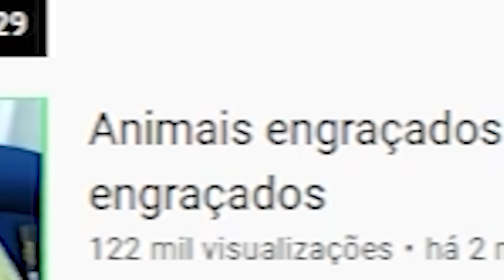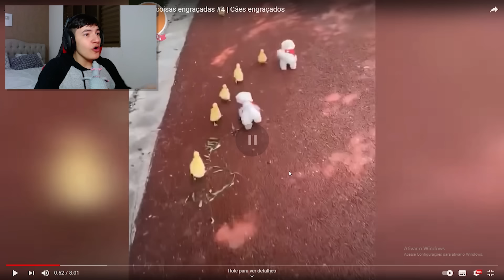PINTARAM O CACHORRO! OS ANIMAIS MAIS FOFOS E ENGRAÇADOS!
OBRIGADO POR ASSISTIREM!!! COMENTEM IDEIAS PARA PRÓXIMOS VIDEOS! E NÃO ESQUEÇAM DE COMENTAR OQUE ACHARAM DO VÍDEO!!! E TAMBÉM NÃO SE ESQUEÇAM DO LIKE! OBRIGADO POR ASSISTIREM!